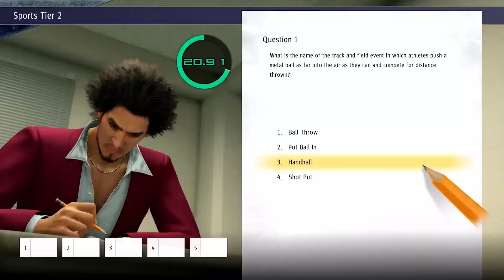👾🎮OS 20 MELHORES JOGOS DE MUNDO ABERTO NO PS4 QUE VOCÊ PRECISA JOGAR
Fala gamers e amante de games, no vídeo de hoje eu trago para vocês um vídeo com os melhores jogos de mundo aberto para PS4 que você precisa jogar. Nesse vídeo eu te mostro diversas opções de jogos de mundo aberto para ps4 para tirar a sua dúvida de qual o próximo game do console da SONY implementar na sua jogatina ou apenas relembrar alguns jogos que você jogava. Se você está atrás dos melhores jogos de mundo aberto para jogar no PS4, nesse vídeo eu te mostro uma mega lista dos melhores jogos de mundo aberto de PS4. Então se você gostou do meu vídeo dos melhores jogos de mundo aberto para PS4, deixe seu like e compartilhe com seus amigos que também querem ver alguns games de PS4!

🎮JOGOS:
FINAL FANTASY XV - 0:21
FAR CRY 5 - 1:02
BURNOUT PARADISE REMASTERIZADO - 1:22
DYING LIGHT - 1:48
FALLOUT - 2:13
WATCH DOGS  2 - 2:45
INFAMOUS SECOND SON - 3:13
ASSASSIN'S CREED ORIGINS -  3:46
MIDDLE-EARTH: SHADOW OF MORDOR - 4:18
DAYS GONE - 4:41
YAKUZA: LIKE A DRAGON - 5:15
METAL GEAR SOLID V: THE PHANTOM PAIN - 5:45
SHADOW OF THE COLOSSUS - 6:05
ELDEN RING - 6:35
GTA 5 - 7:00
HORIZON ZERO DAWN - 7:24
MARVEL'S SPIDER-MAN - 7:51
RED DEAD REDEMPTION 2 - 8:21
GHOST OF TSUSHIMA - 8:48
THE WITCHER 3: WILD HUNT - 9:10
- Quem somos?
Olá, o canal Gamex é composto inicialmente por 2 jovens fanáticos por video game, Mateus e Assis, jogando desde criança adquirimos experiência e hoje compartilhamos ela com vocês em forma de notícia e entretenimento.

Aqui no Canal Game X você vai encontrar as principais notícias dos games e algumas gameplays bem divertidas. Fazemos conteúdo dos mais diversos tipos de jogos e também recomendados por vocês.